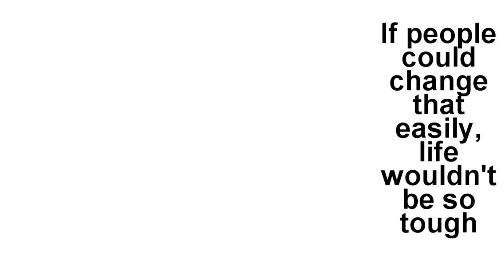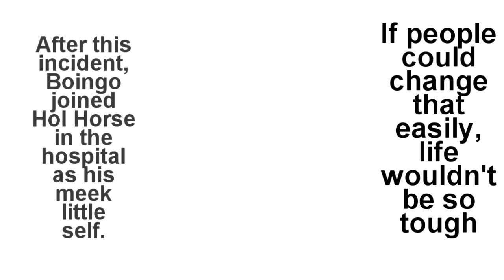Hol Horse & Boingo - Emperor & Tohth (JJBA MUSICAL LEITMOTIF)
Song: Oingo Boingo - Grey Matter